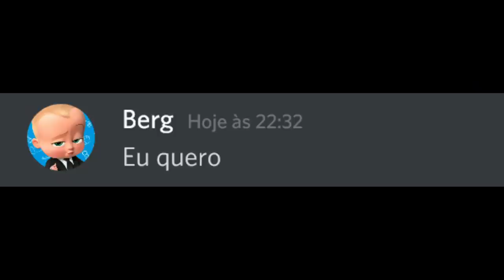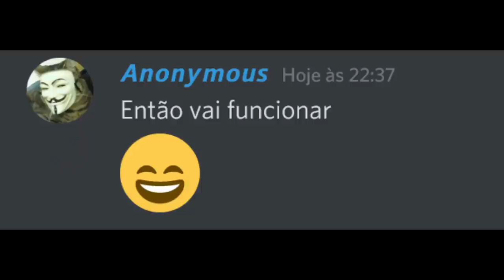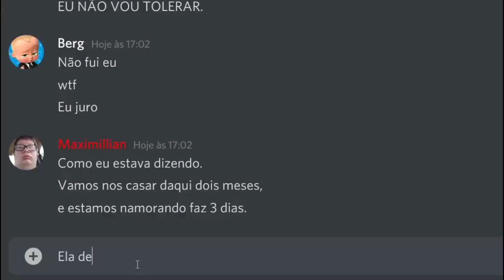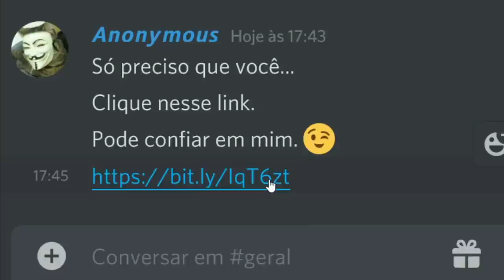Quando um Hacker te Adiciona no Discord...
Esse é o Maior Ataque Cibernético da História.

ㅤ